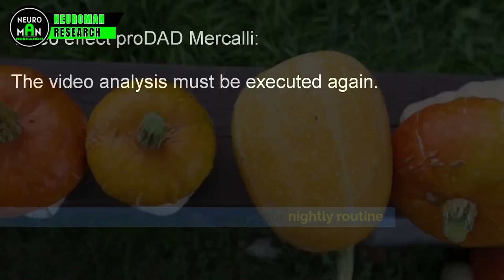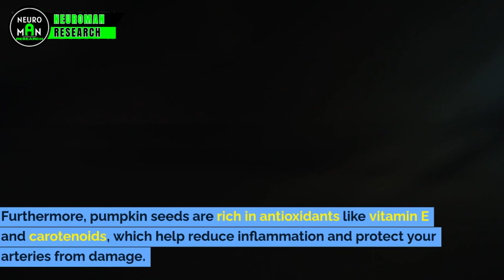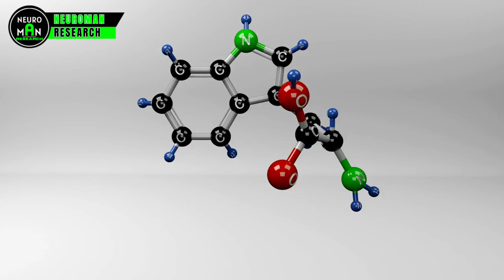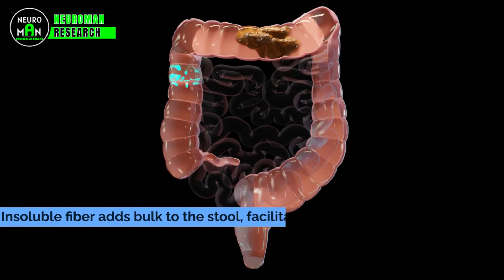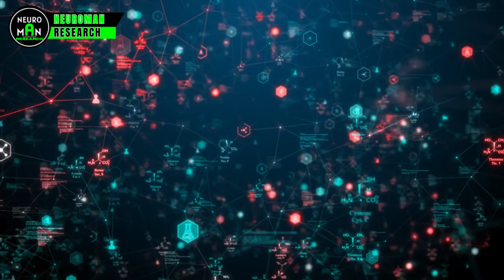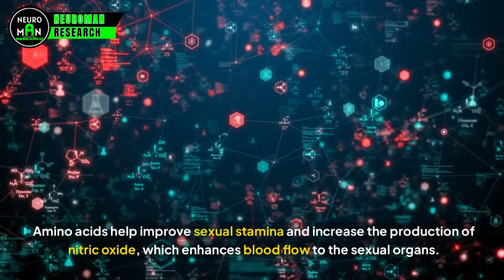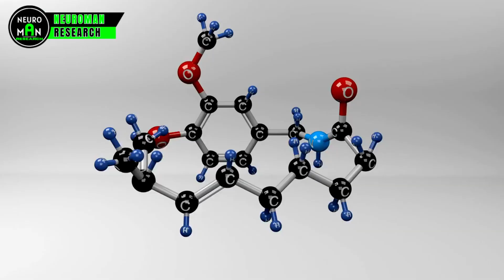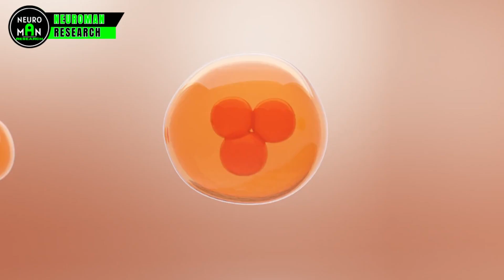Eat a Handful of Pumpkin Seeds After 50 before bed – you thank me after 7 Days!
If you’re over 50 and looking to boost your health, you’ve got to check out this video. We’re talking all about the amazing PUMPKIN SEEDS after 50 and why they might just become your new bedtime snack.

In this video, I’ll walk you through the surprising PUMPKIN SEEDS benefits that can really make a difference as we get older. But don’t worry, I’m also going to keep it real and share some of the PUMPKIN SEEDS side effects so you know exactly what to expect.

For those of us who’ve hit that wonderful milestone of 50 and beyond, you’ll learn why PUMPKIN SEEDS for the elderly can be a real game-changer. And hey, guys, stick around because we’re also diving into the benefits of pumpkin seeds for men—there’s some great stuff you won’t want to miss!

So grab a handful of pumpkin seeds, relax, and let’s explore how these little powerhouses can help keep us feeling great after 50. You’ll thank me after just 7 days!